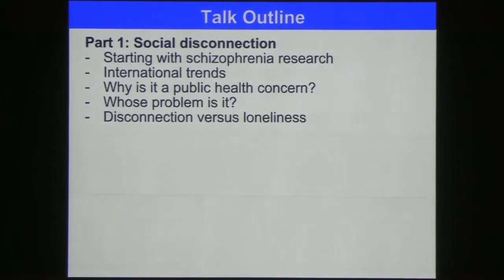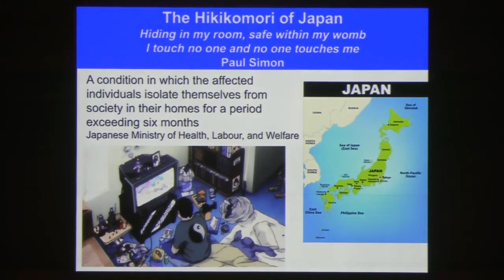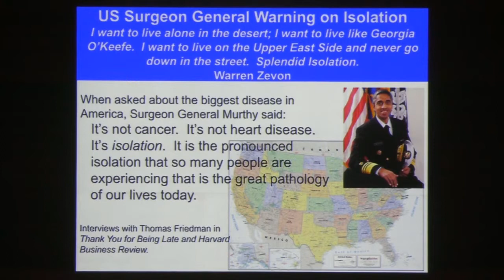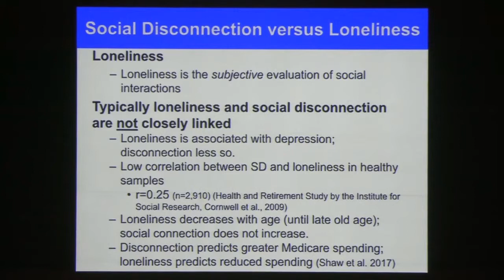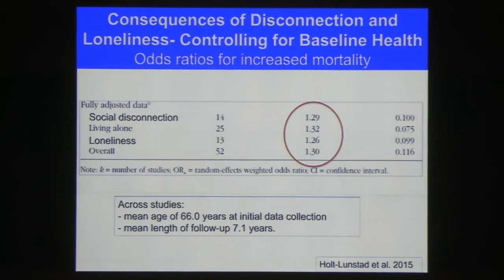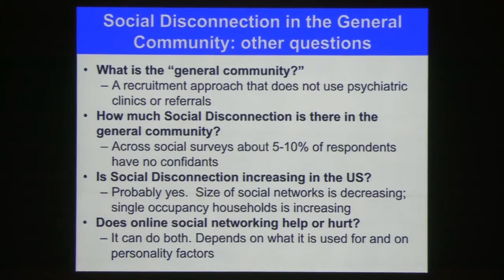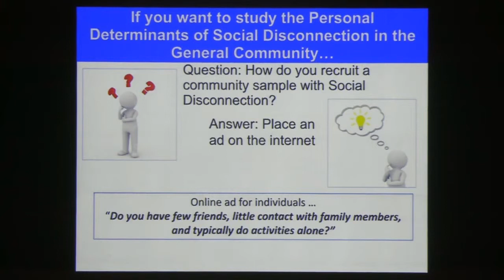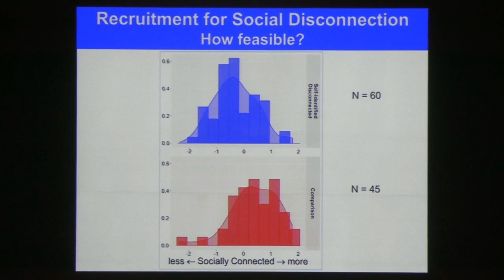Semel Grand Rounds, 2019-03-12, Dr. Michael Green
Michael Green, PhD
"Splendid Isolation: Searching for the Neural Basis of Social Disconnection"